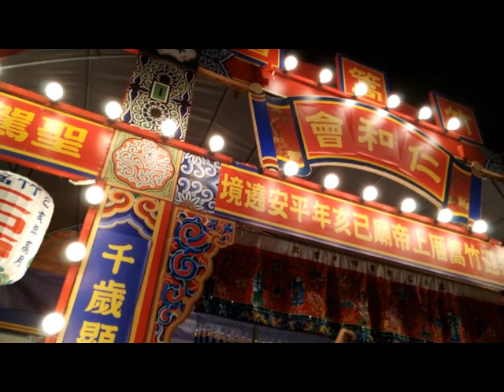仁和李王謁祖晉香 府城竹篙厝仁和會 前往祖廟麻豆代天府謁祖晉香回鑾遶境